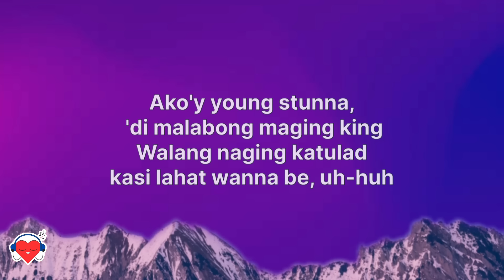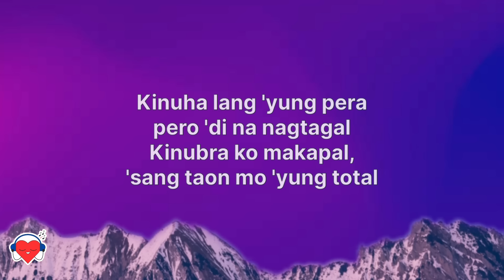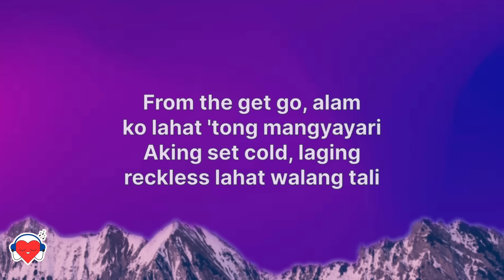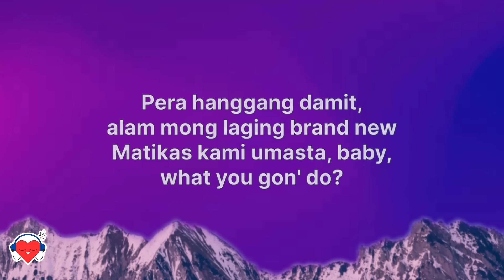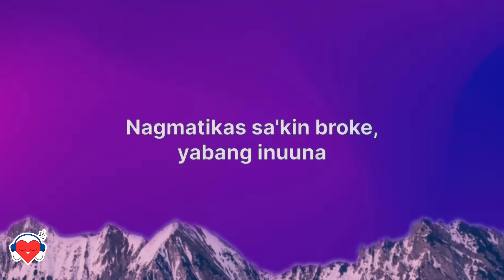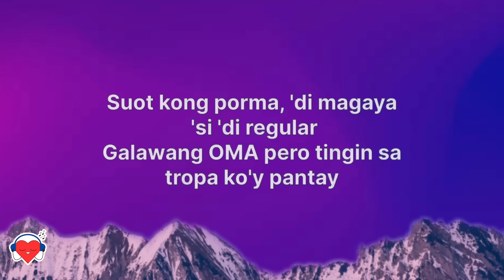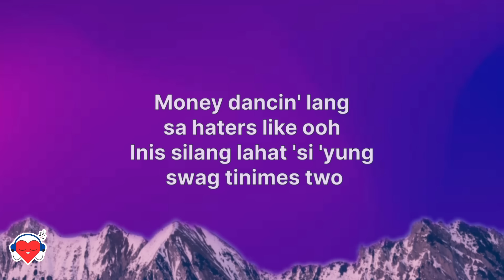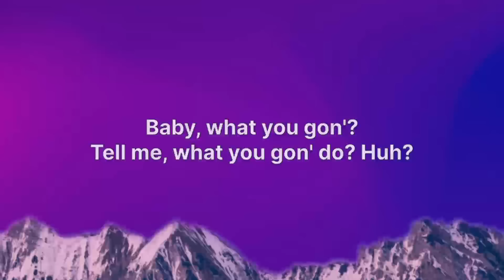O Side Mafia - Get Low (Lyrics)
🎤 Lyrics: O Side Mafia - Get Low

[Intro: Costa Cashman]
Yeah, yeah, you know, what it is?
It's O Side Mafia on your face, baby (Sha, sha, sha)
Ayy, yo, BRGR on the beat, bish

[Verse 1: Costa Cashman]
Ako'y young stunna, 'di malabong maging king
Walang naging katulad kasi lahat wanna be, uh-huh
Upo ka muna 'pag 'yung "O" na dumating
Panoorin mo 'yung movie ta's kuhaan mo 'kong pic
Okay, slide sa gig, bente ka-tao bumaba
Lahat fly panis 'yung gagago kasi swag ko natural
Kinuha lang 'yung pera pero 'di na nagtagal
Kinubra ko makapal, 'sang taon mo 'yung total

[Verse 2: Madman Stan]
'Pag ini-slide ko 'yung right foot sasabay ka
'Pag inangat ko 'yung height, tanong kung sasakay ka
Iba lipad, sobrang fly, 'di na 'ko maasinta
Kumikinang sa mata nila ko kakaiba
Yo, naka-bling nag-cc-walk, sa bulsa ko libu-libo
Kung piring mo 'ko, 'di mo pa rin ako mabibilog
OSM, 'di na biro, mga gwapong binatilyo
Iba dating malamig 'to kahit check mo sa resibo
Okay, get low, tapos tutok mo mata mo sa'kin
'Wag le-let go hangga't hindi ko pa sinasabi
From the get go, alam ko lahat 'tong mangyayari
Aking set cold, laging reckless lahat walang tali

[Chorus]
Money dancin' lang sa haters like ooh
Inis silang lahat 'si 'yung swag tinimes two
Pera hanggang damit, alam mong laging brand new
Matikas kami umasta, baby, what you gon' do?
Baby, what you gon' do? Ooh
Tell me, what you gon' do? Ooh
Baby, what you gon'?
Tell me, what you gon' do? Huh?

[Verse 3: Gee Exclsv]
Ako'y go getta at kukunin ko lahat at 'yun ay no limit
Sinagad ko sapagkat ito'y aking hilig
Tignan mo 'ko umangat kahit 'di nabirit
Rinig nila akong lahat
Mula sa O, napa-woah sila nung pumull-up
'Yung mga O's getting dough, dating mga hood rat
Yeah, kada show laging sold out, ang daming mulla
Nagmatikas sa'kin broke, yabang inuuna

[Interlude]
Ssob, pera na naman!

[Verse 4: Costa Cashman, Gee Exclsv]
Okay, Boss Radz, kunin mo 'yung mga pera niyan
Pare, on go lahat, kami ballin' literal
Suot kong porma, 'di magaya 'si 'di regular
Galawang OMA pero tingin sa tropa ko'y pantay
Hindi na basic 'yung drip, kumakain sa mamahalin
Batang galing ng street, 'di ko rin sukat akalain
Na makakatawid sa buhay na laging nakamig
At nakakasabik kung ano pa ang mangyayari sa'min

[Chorus]
Tell me, what you gon' do?